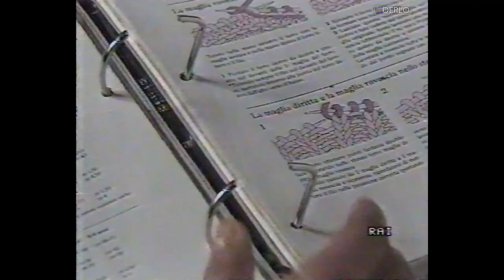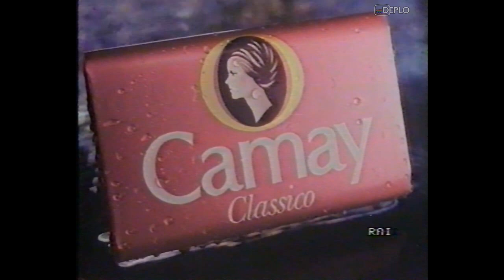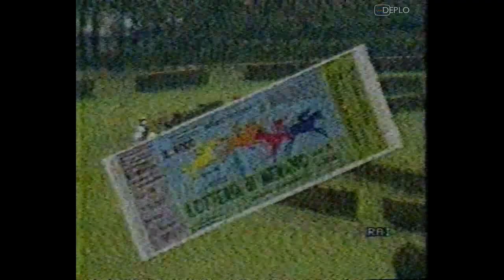4/9/1987 - RaiUno - 2 Sequenze spot pubblicitari e promo e spezzone TG1 Sera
Serie di 2 sequenze di spot pubblicitari e promo e spezzone TG1 Sera, registrata da RaiUno durante la serata di venerdì 4 settembre 1987 su Video2000.
Contenuto delle sequenze:
00:00 - Bumper pennello estate-autunno intro
00:03 - Spot caffè Crema e Gusto Lavazza (con Nino Manfredi)
00:34 - Spot Simmenthal
01:05 - Spot Superpunti Idea Donna
01:37 - Spot Coop (con Peter Falk)
02:08 - Spot sapone Camay
02:54 - Spot pannolini Lines Oro
03:10 - Bumper pennello autunno outro
03:13 - Spot/promo Rai al Festival del Cinema di Venezia
05:15 - Annuncio
05:34 - Annuncio
05:47 - Bumper pennello estate-autunno intro
05:51 - Spot pannolini Lines Svelto
05:59 - Spot Lotteria di Merano
06:30 - Bumper pennello autunno outro
06:34 - Promo "Ellis Island La porta dell'America" - RaiUno
07:17 - TG1 Sera 4/9/1987 (incompleto)